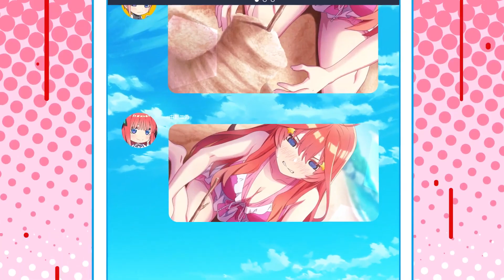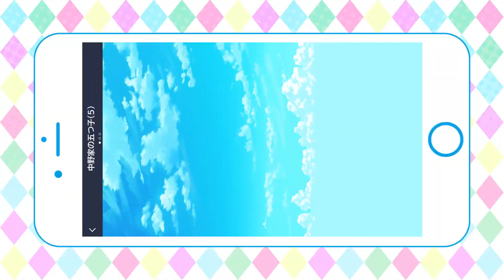Go-Toubun no Hanayome ∬: Natsu no Omoide mo Go-Toubun (NS/PS4) - Opening【Minami Kaze】1080p/60fps/5.1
Intro/Opening del videojuego Go-Toubun no Hanayome ∬: Natsu no Omoide mo Go-Toubun, para PS4, y Nintendo Switch, editado por mi para estar a resolución 1080p, 60 fps y audio 5.1, conseguido desde el trailer de presentación del videojuegos para PS4 y Switch, que contenia el opening, trailer que pertenece a MAGES. GAME CHANNEL.

Ficha técnica.

Fecha de lanzamiento inicial: 25/03/2021.
Desarrollador: Mages.
Distribuidor: Mages.
Tema músical: Minami Kaze.
Propietarios del tema músical: PONYCANYON.

Redes.

Tienda.